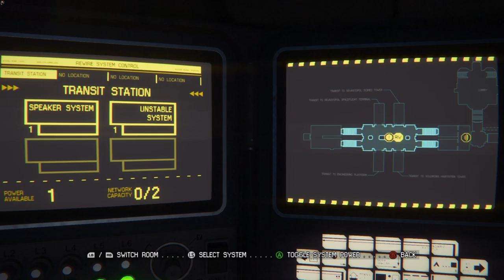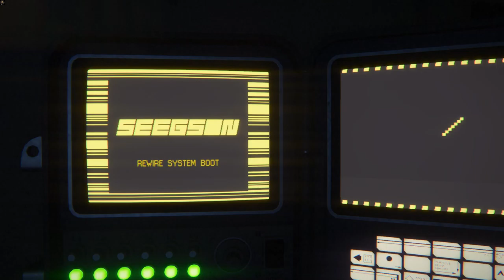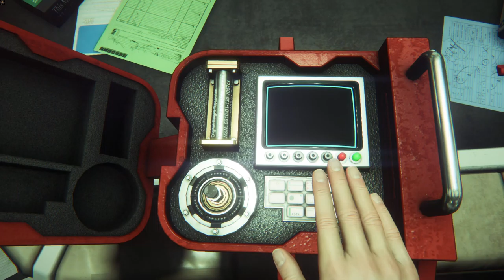ANDROIDS | Alien Isolation Gameplay Part 6 (No Commentary) [1080p60fps]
As Amanda, you will navigate through an increasingly volatile world as you find yourself confronted
on all sides by a panicked, desperate population and an unpredictable, ruthless Alien.